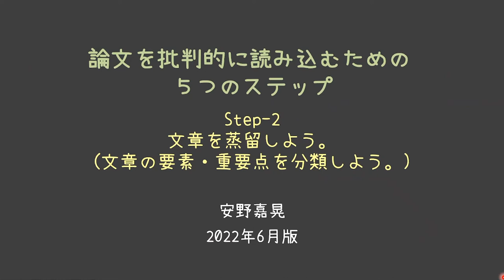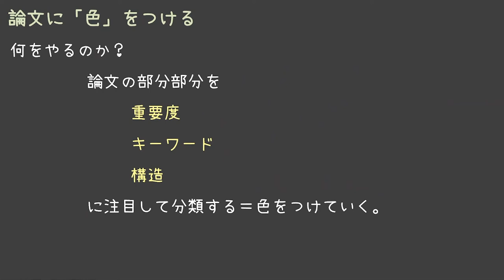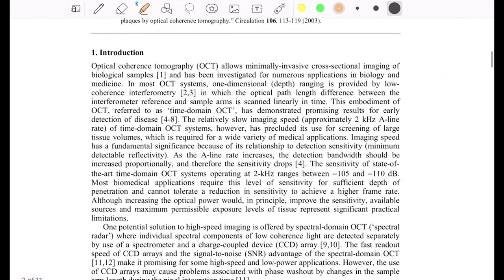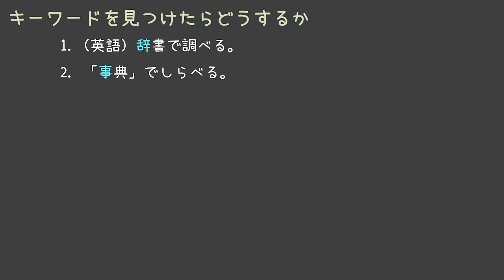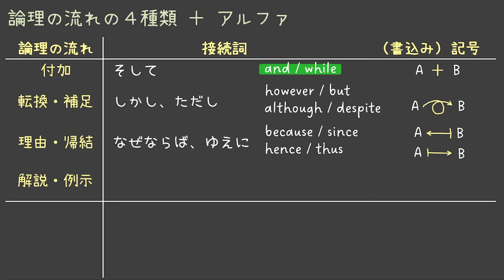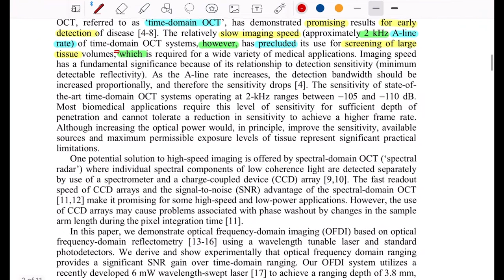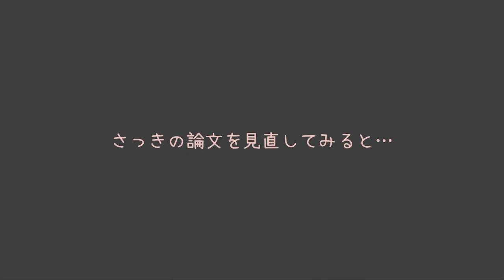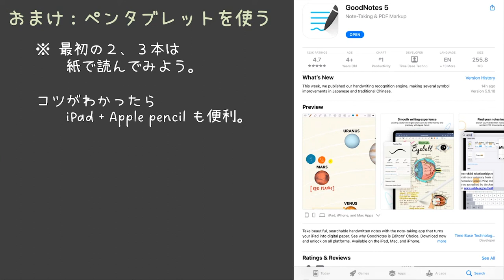論文を読むための 5 step: Step-2 色を付けて「蒸留」しよう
筑波大学大学院講義「論文を批判的に読み込むための５つのステップ」
Setp-2: 文章を蒸留しよう（文章の要素・重要点を分類しよう）。
講師：安野嘉晃 / Yoshiaki Yasuno
2022年6月8日（水）

論文を読む方法、批判的に論文読む（クリティカルリーディング）のための理論、技術を解説しています。